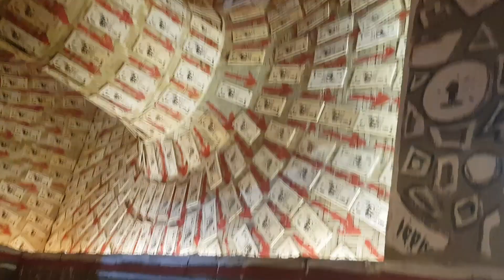KOLKATA PUJO PORIKROMA 2019 part 1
Ei video te dekjano hoyeche kolkata r bises koyekti pujo. Apnara hito onekei ei mondop guo dekje thakben. tao video ta k like kore din. ete onek motivation paoa jai.